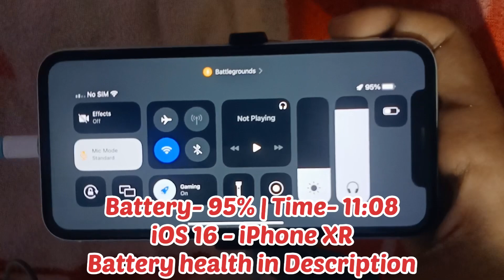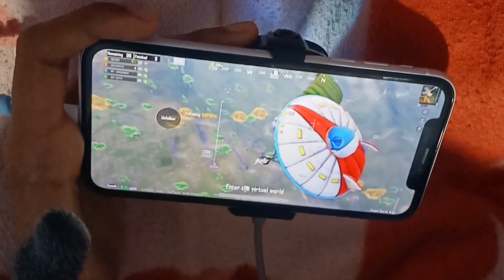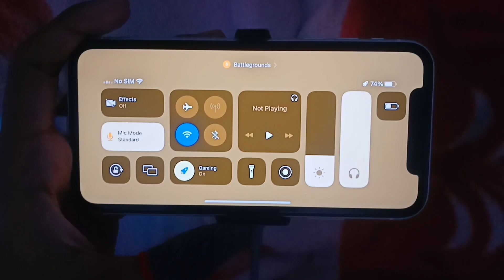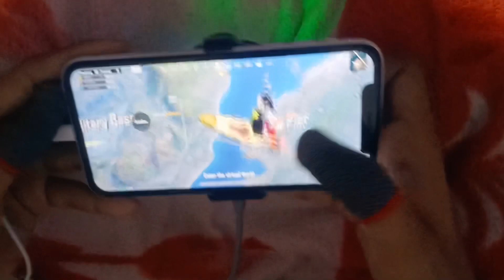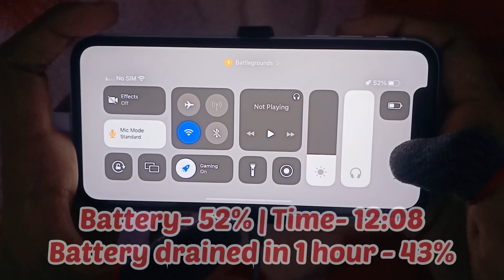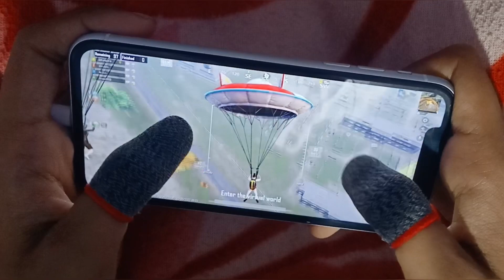🔥iPhone XR Bgmi Test with Air Cooler on iOS 16 Stable | Lag?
📍iPhone XR Bgmi test with Air Cooler -

→My Earphones- (iOS)
→My Earphones- (Android)
→Best & cheap fingersleeves-
→Best Splitter for iPhone-
→My Tripod for Handcam-
→Cable Protector-
→My Fingersleeves- (New)
→iPhone XR Back cover- (Best Cheapest)
→My Microphone-
→Best 3.5mm Earphones for iPhone-
→My Oldest Earphones-
→Ring light for Handcam-

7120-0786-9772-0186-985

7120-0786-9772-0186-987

📍Keywords-
iphone xr ios 16 pubg test
iphone xr bgmi test on iOS 16 stable
iphone xr bgmi test with air cooler on ios 16
iphone xr ios 16 developer beta 6 pubg test
iphone xr ios 16 developer beta 6 bgmi test
iphone xr ios 16 developer beta 6
iphone xr developer beta 6
iphone xr pubg ios 16
iphone xr bgmi ios 16
iphone xr ios 16 bgmi test
iphone xr bgmi bootcamp test
iphone xr bgmi bootcamp test on iOS 16
ios 16 pubg test on iphone xr
ios 16 beta pubg test on iphone xr
ios 16 beta bgmi test on iphone xr
ios 16 beta pubg test with handcam
iphone xr bgmi test handcam
iphone xr bgmi gameplay
iphone xr bgmi gameplay 2022
iphone xr bgmi gameplay handcam
iphone xr bgmi gameplay 2022 handcam iphone xr bgmi gameplay test
iphone xr gaming
iphone xr gaming test 2022
iphone xr gaming battery test
iphone xr gaming mode
iphone xr bgmi gameplay battery test iphone xr bgmi gameplay tdm
iphone xr pubg gameplay high graphics
iphone xr bgmi test after ios 16
ios 16 bgmi
ios 16 bgmi iphone xr
iphone xr battery drain test 2022
iphone xr battery drain problem
iphone xr battery drain test bgmi
iphone xr battery drain test pubg
iphone xr bgmi test 2022
iphone xr bgmi test with fps meter
iphone xr bgmi test graphics
iphone xr bgmi test with fps meter 2022 iphone xr bgmi test malayalam
iphone xr bgmi test harsh gamer
iphone xr bgmi test competitive
iphone xr bgmi test tamil
iphone xr 100 to 0 pubg
iphone xr battery test 100 to 0
iphone xr battery drain test 100 to 0
iphone xr 0 to 100 charge time
iphone xr pubg sensitivity
iphone xr pubg lite test